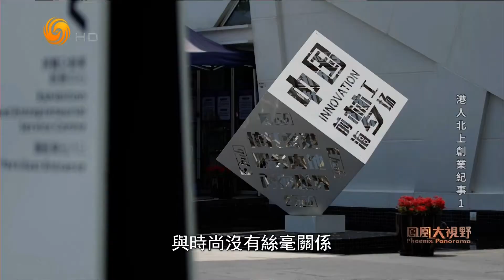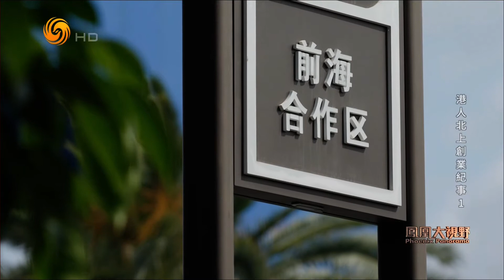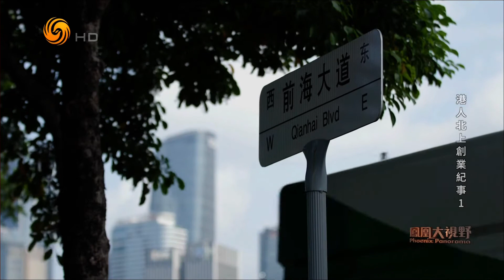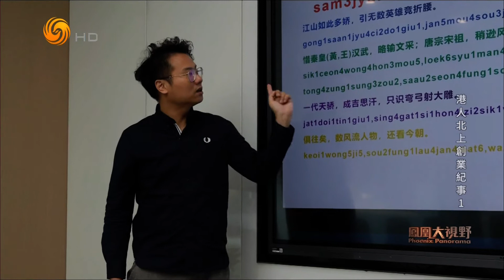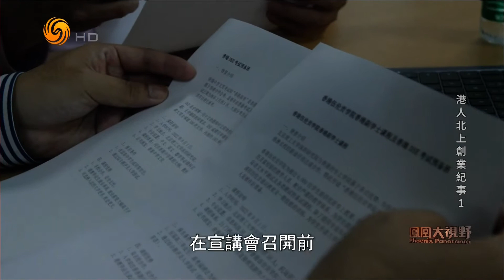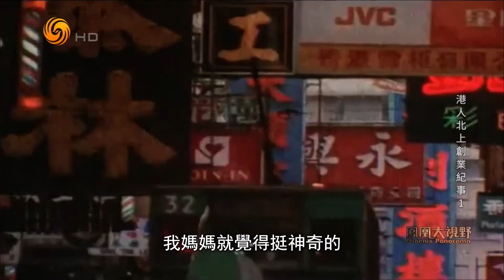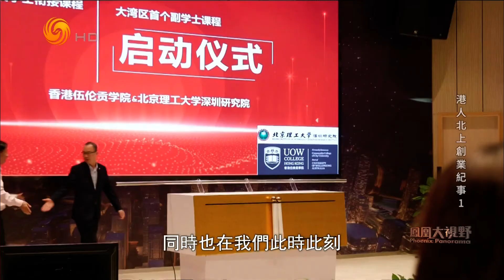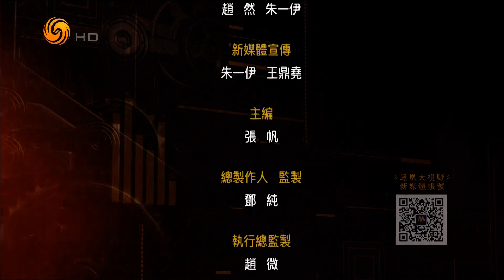下一站，前海 1 港人北上创业纪事（凤凰大视野HD220627）